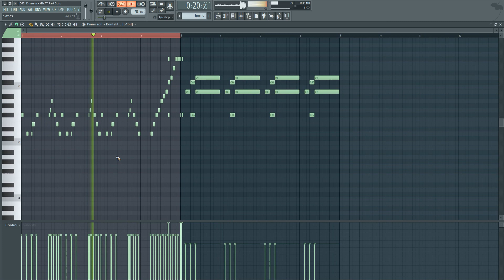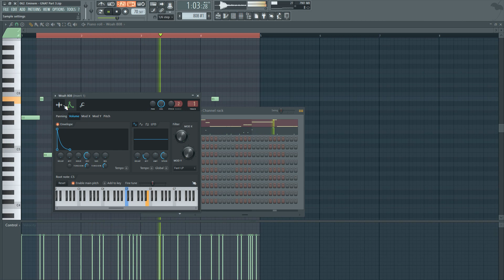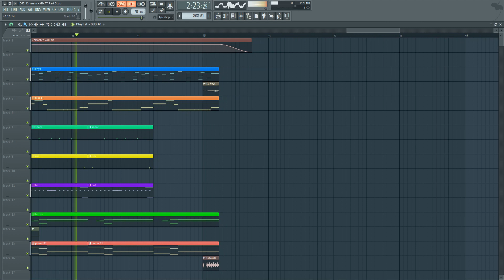Eminem - GNAT Part 3 (FL Studio Remake + Free FLP)